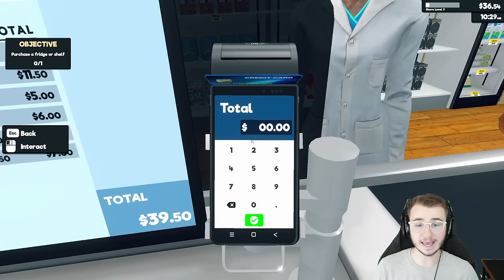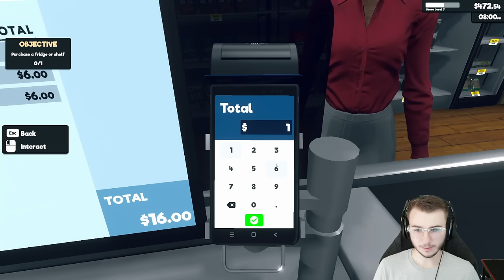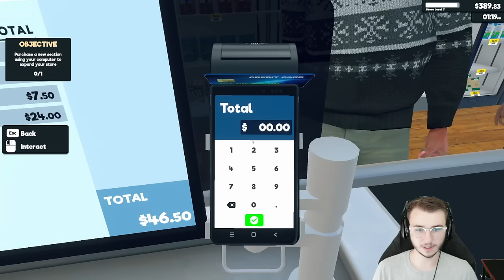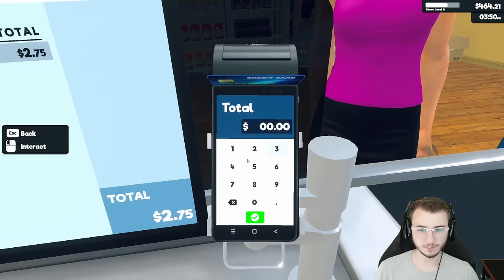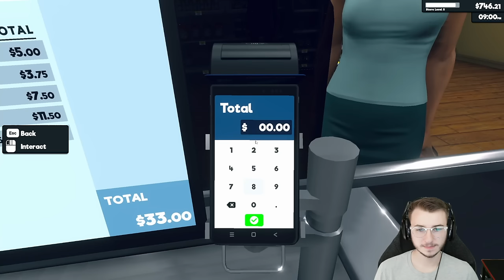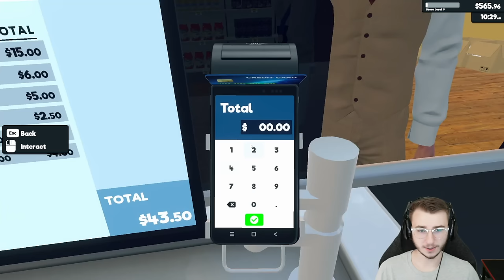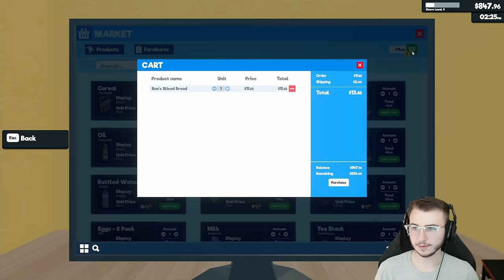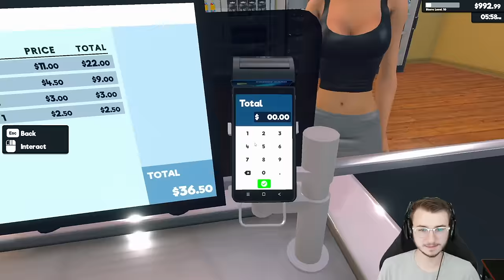Supermarket Simulator - Ep. 2 - Rizzing Up Customers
Run your own supermarket. Stock shelves, set prices as you'd like, take payments, hire staff, expand and design your store.